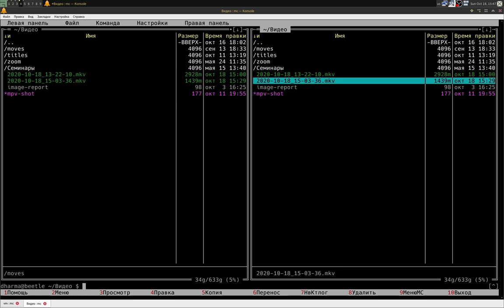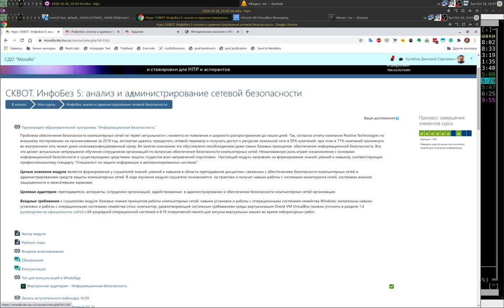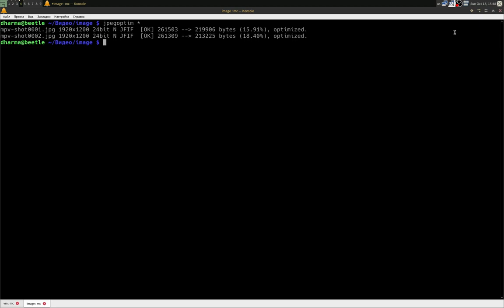Подготовка отчёта по лабораторной работе - Скриншоты - Ручное извлечение из видео-файла